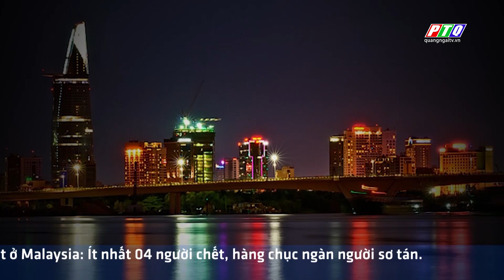Bản tin thời tiết tối 05/3: Quảng Ngãi nắng đẹp vào ngày mai? | PTQ